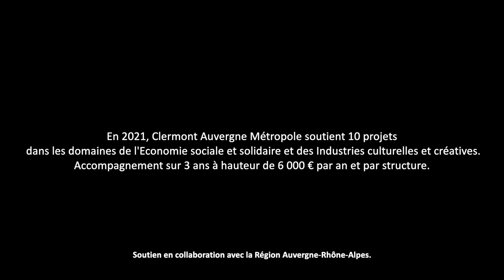Demain se construit aujourd'hui - Projet 7 : Biscuit Production